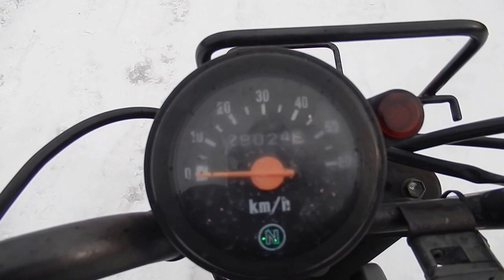B955 SUZUKI BIRDIE FB50